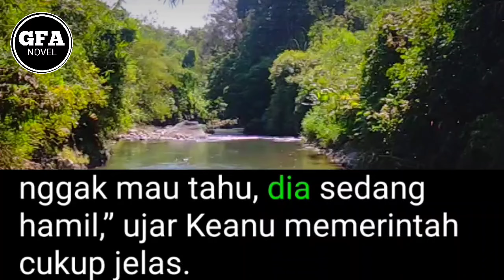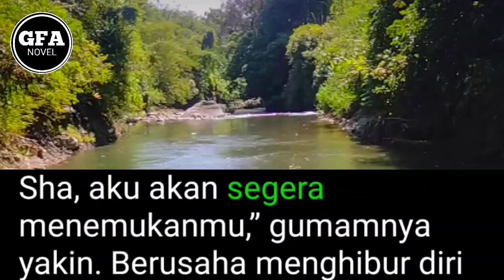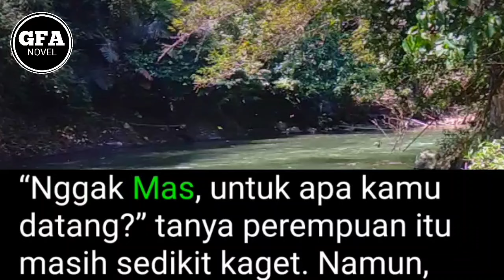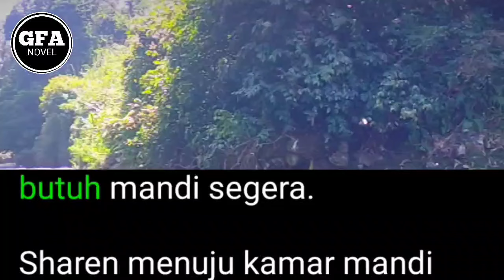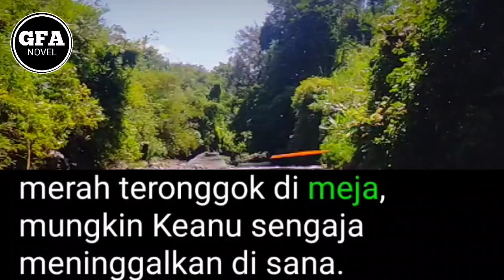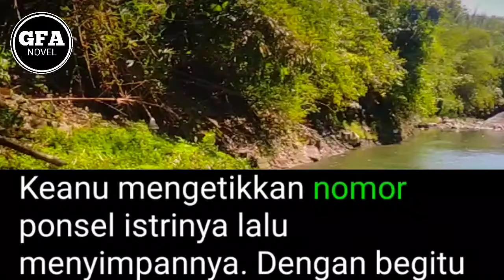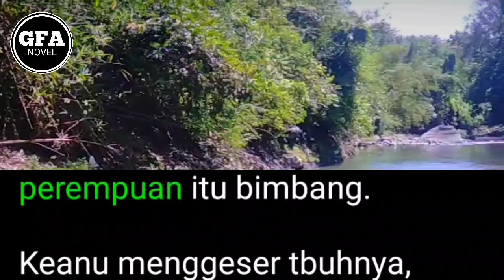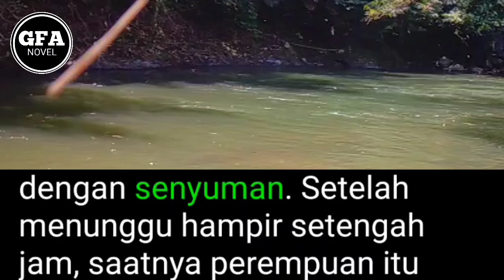Beri Aku Kesempatan Aku Mencintaimu❗||12